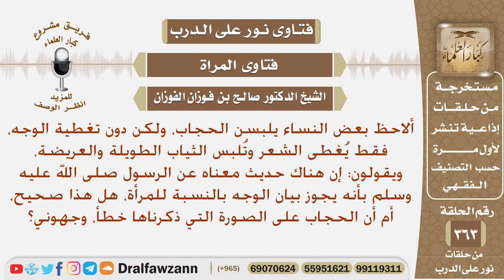بعض النساء يلبسن الحجاب دون تغطية الوجه، ويقولون: ورد حديث بجواز كشف الوجه هل هذا صحيح؟ صالح الفوزان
نص السؤال: ألاحظ بعض النساء يلبسن الحجاب، ولكن دون تغطية الوجه، فقط يُغطى الشعر وتُلبس الثياب الطويلة والعريضة، ويقولون: إن هناك حديث معناه عن الرسول صلى الله عليه وسلم بأنه يجوز بيان الوجه بالنسبة للمرأة، هل هذا صحيح، أم أن الحجاب على الصورة التي ذكرناها خطأ، وجهوني؟
السيرة الذاتية :
للاشتراك في قناة الشيخ صالح الفوزان

رئيس الفريق
لمشروع كبار العلماء